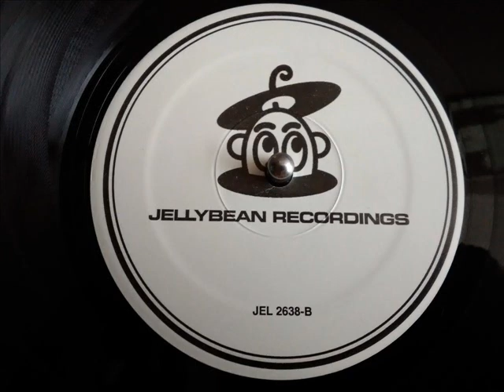CHINA DOLLS- I'LL KNOW HOW TO LOVE YOU [TRANCE MIX]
CLUB TRANCE DANCE